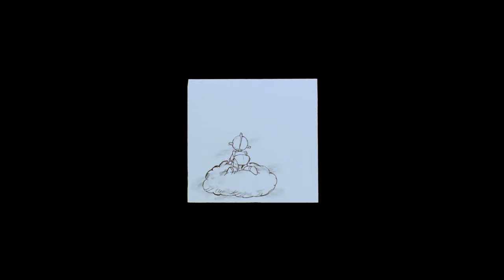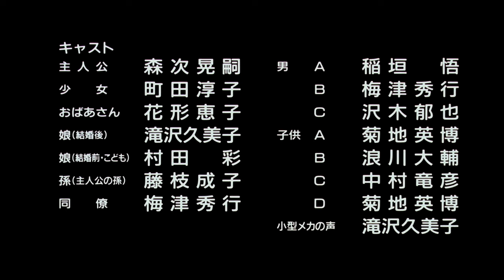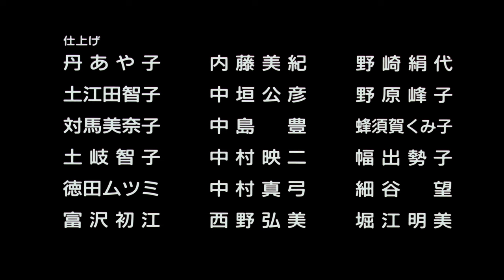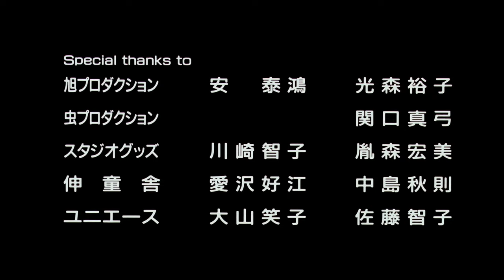ロボットカーニバル 1987 | Карнавал Роботов | Robot Carnival | JAPANESE (4k) 2160p BluRay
I do not claim any right over any of the graphics, images, songs used in this video.

Robot Carnival (ロボットカーニバル, Robotto Kānibaru) is a Japanese anthology original video animation (OVA) released in 1987 by A.P.P.P.. In North America, it was released in 1991 in theaters by Streamline Pictures with the order of the segments slightly rearranged.

The film consists of nine shorts by different well-known directors, many of whom started out as animators with little to no directing experience. Each has a distinctive animation style and story ranging from comedic to dramatic storylines. The music was composed by Joe Hisaishi and Isaku Fujita and arranged by Joe Hisaishi, Isaku Fujita and Masahisa Takeichi.

Directed by:
Hidetoshi Oomori
Hiroyuki Kitakubo
Hiroyuki Kitazume
Katsuhiro Otomo
Koji Morimoto
Mao Lamdo
Takashi Nakamura
Yasuomi Umetsu

Written by:
Hiroyuki Kitazume
Katsuhiro Otomo
Mao Lamdo
Takashi Nakamura
Yasuomi Umetsu

Studio: Studio A.P.P.P.

Licensed by: Discotek Media